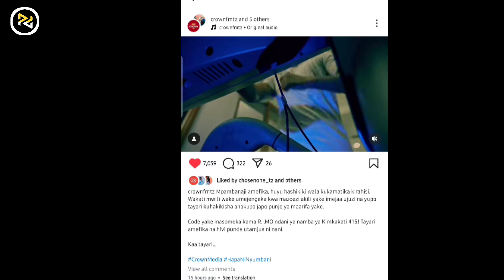ALIKIBA HAJAMALIZA | USAJILI UNAENDELEA | KUSHUSHA CHUMA CROWN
F O L L O W  U S  O N  S O C I A L  M E D I A